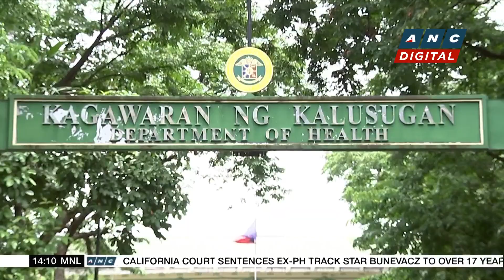Doctors' group: Better strategies needed to avoid another vaccine wastage in PH | ANC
Rundown: A group of doctors urges the Philippine government to come up with better solutions to boost the COVID vaccination campaign.